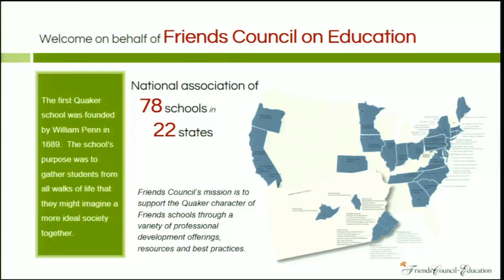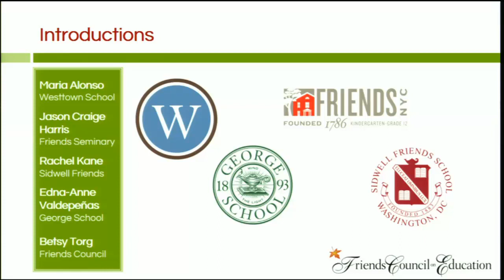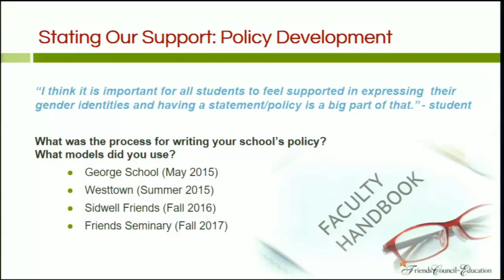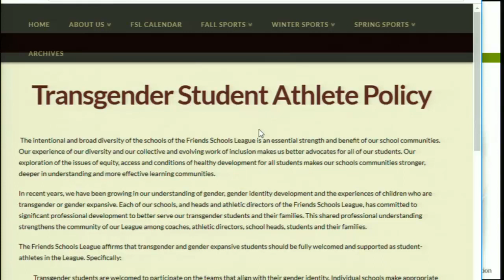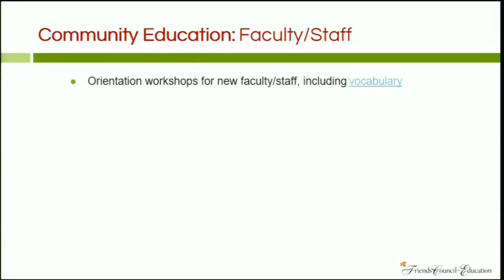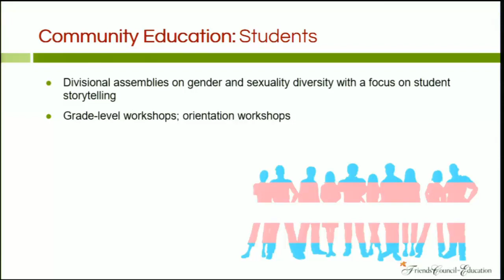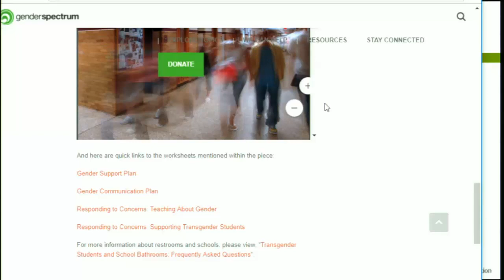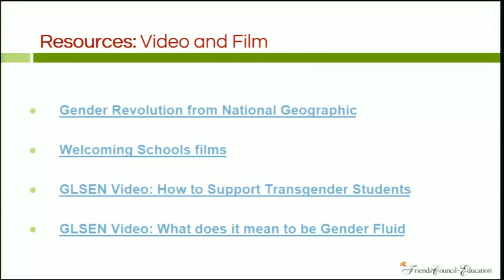Policy and Practice Supporting Transgender/Nonbinary Students in Independent Schools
Friends Council NAIS 2018 workshop featuring Quaker school educators: Edna-Anne Valdepeñas [George School]; Maria Alonso [Westtown School]; Rachel Kane [Sidwell Friends School]; Jason Craige Harris [Friends Seminary]; Betsy Torg [Friends Council on Education].